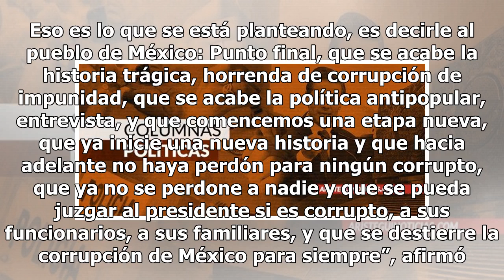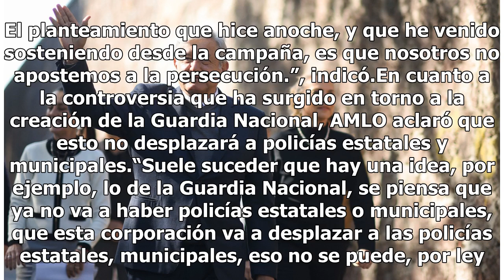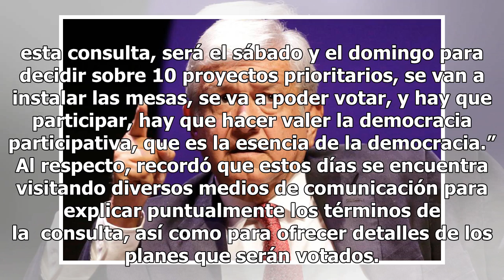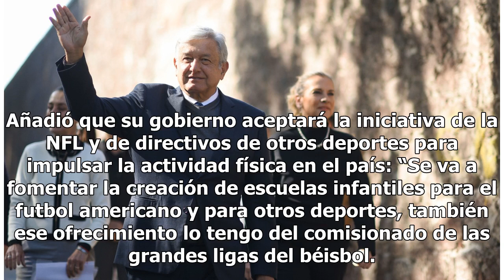Borrón y cuenta nueva a corruptos dice AMLO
Ciudad de México.- Andrés Manuel López Obrador enfatizó que será a partir del 1 de diciembre de 2018 que se castigará todo acto de corrupción que suceda a partir de ese momento dejando atrás lo ocurrido previo a  esa fecha.“Sí, es un perdón. Así. Eso es lo que se está planteando, es decirle al puebl...